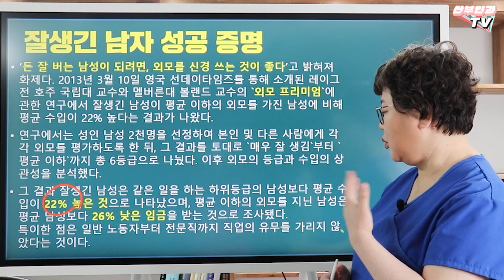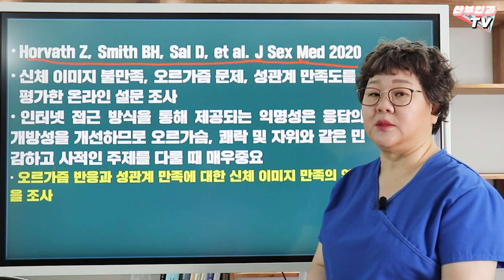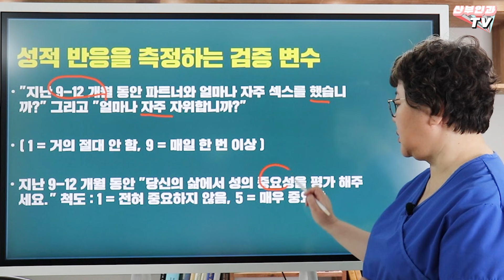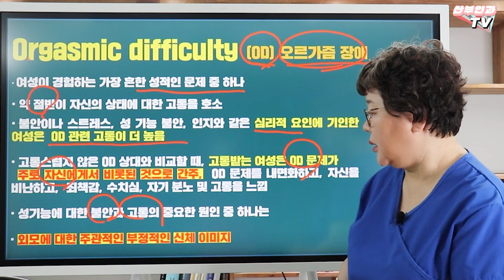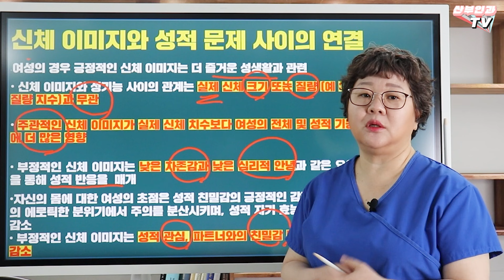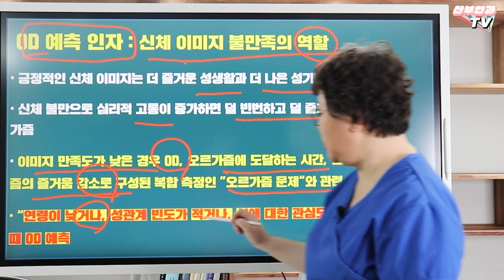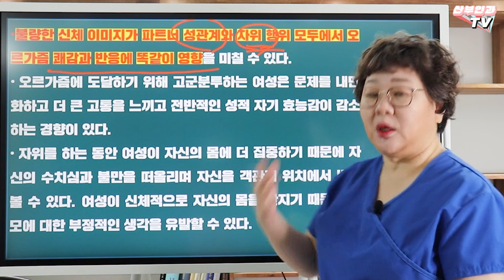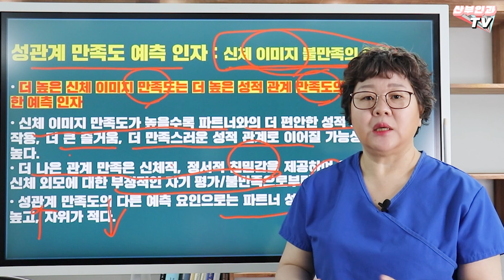[산부인과TV 161편] 신체이미지 그리고 당신의 오르가즘?! 오르가슴!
당신의 신체이미지는 어떤가요?
남들이 못생겼다고 하나요?
남들의 시선은 중요하지 않습니다.
내가 만족하면 얼마든지 극강의
오르가즘을 느낄수 있다, 없다?!

의학박사 박혜성원장의 신체이미지와 오르가즘의
상관관계! 성인남녀필수성교육, 당신의 외모
당신의 오르가슴 에 이런 영향까지 미친다?

1) 의료기관의 명칭 / 소재지/ 전화번호
2) 의료기관이 설치, 운영하는 진료과목 (제43조 제5항에 따른 진료과목)
3) 의료기관에 소속된 의료인의 성명, 성별 및 면허의 종류 등